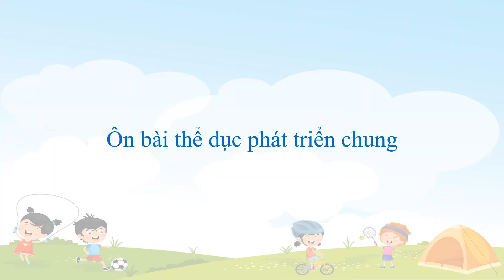T15 16 K5 GDTC ÔN BÀI THỂ DỤC PHÁT TRIỂN CHUNG LỚP 5